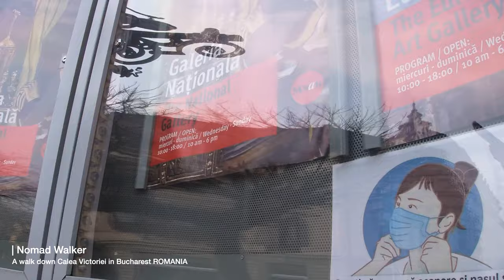Walking on Calea Victoriei Boulevard, Kretzulescu Church, Cismigiu Park, Bucharest, ROMANIA 4k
Walking on Calea Victoriei Boulevard in Bucharest, ROMANIA

Calea Victoriei (Victory Avenue) is a major avenue in central Bucharest. Situated in Sector 1, and having a length of 2.7 kilometres (1.7 mi), it leads from Splaiul Independenței (which runs parallel to the Dâmbovița River) to the north and then northwest up to Piața Victoriei, where Șoseaua Kiseleff continues north.

History:
Initially, the road was known as Ulița Mare (Large Street), also known as Drumul Brașovului (Brașov Road), being part of the trade route between Bucharest and the city of Brașov, in Transylvania. In 1692, ruler Constantin Brâncoveanu paved the road with wood and partly regularized it, making it pass through the domains of the Bălăceni, of the Saint John Monastery, Zlătari Monastery and of the Cantacuzenes up to the Sărindari Monastery. Since 1692 it was known as Podul Mogoșoaiei (Mogoșoaia Wood-Paved Road) because it also was connecting the Bucharest's center with Brâncoveanu's Mogoșoaia Palace some kilometres outside the city.
Most roads in the Balkans at that time became muddy in the spring and autumn, and the wood prevented this. Consequently, the road was one of the most important construction works of the area and a source of pride to Bucharesters. The area surrounding the road became the most fashionable part of Bucharest: 35 boyar houses were located on the road itself in 1775.
Podul Mogoșoaiei was the first street in Bucharest to be illuminated with candles during the night, starting July 1814.
The wood was not a very sturdy material and often it was in a bad state, despite being repaired several times (including in 1793 and 1814). During the Russian occupation of the Danubian Principalities, in the aftermath of the Russo-Turkish War (1828–1829), an extension from Piața Victoriei northward was built by Pavel Kiseleff, the commander of the occupation troops, and is today named after him. In 1842 the road was paved with cobblestone. It was later upgraded to asphalt.
The road was renamed "Calea Victoriei" on October 12, 1878, following the Romanian victory in the Independence War of 1877–1878.
Calea Victoriei was Bucharest's showpiece street in the Interwar period. Tudor Octavian wrote, "this is how the whole of Bucharest would look if we had been allowed…, if its builders had been clever enough…". After roughly half a century of decline, it has recently been returning to this role.
Today, the avenue is lined with new fashion shops, art boutiques, coffee shops and restaurants, making it an upmarket shopping strip in Bucharest.
Buildings and monuments

Major buildings and monuments along the street include (from north to south):

The Cantacuzino Palace, hosting The George Enescu Museum
Museum of Art Collections
Știrbey Palace
The Athénée Palace Hotel, now a Hilton
Romanian Athenaeum
National Museum of Art of Romania
The Central Library of the University of Bucharest
Kretzulescu Church
Piața Revoluției (Revolution Square), including the Memorial of Rebirth
Palatul Telefoanelor
Odeon Theatre
Casa Capșa
Palace of the National Military Circle
Pasajul Macca-Vilacrosse
Bucharest Financial Plaza
National Museum of History of Romania, with the Statue of Trajan and the She-wolf on its steps
CEC Palace

The avenue was also long home to the Constantin Tănase Revue Theatre (as of 2006, relocated to the Lipscani district), and was the site of the old Romanian National Theater, just north of Palatul Telefoanelor; the departed theatre's façade is replicated by the front of the Bucharest Novotel that opened in summer 2006. The Romanian Athenaeum is set back slightly from the street, with a small park in between.
The National Museum of Art of Romania (the former Royal Palace) and the University Library across the street from it (both damaged in the 1989 Revolution) were restored in the 1990s; Palatul Telefoanelor was restored between 1997–2005. There has also been an ongoing refurbishment of the street's many hotels, including the Athénée Palace, the Majestic, the Capitol, and the Capșa Hotel; as of 2010, the Grand Hotel du Boulevard is undergoing restoration, while renovation of the Continental and Novotel has been completed.